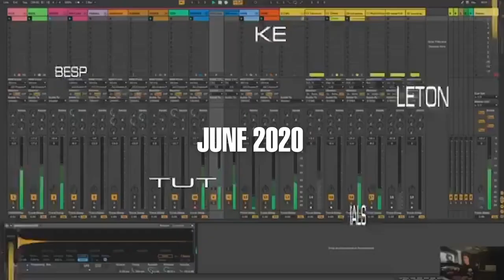What 10 years looks like for an aspiring DJ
Join me as I take a deep dive into my last 10 years and reflect on my journey as a DJ and artist so far. I am still very much on my journey to success but I have worked hard, consistently and am now seeing results.

Timestamps:
00:00 - Intro
00:25 - Wakestock Festival - June 2012
00:58 - First pair of decks - November 2012
01:52 - First club attended Sankeys - December 2012
02:08 - Starting ticket selling - Feb 2013
03:08 - First gig - March 2014
03:45 - Mint Club - October 2015
05:11 - You&Me is born - September 2016
05:45 - First release - Feb 2017
06:21 - Apollonia play ‘Frustrated’ - September 2017
06:54 - First solo EP (See Double - Explore w/ JAXN) - June 2018
07:23 - First international booking (Innsbruck, Austria) - June 2018
07:48 - You&Me host a room at Zoo Project Ibiza - July 2018
08:12 - Attended Houghton - August 2018
08:48 - You&Me host Enzo Siragusa - September 2018
09:12 - Starting to get booking requests - January 2019
09:35 - Y&M Records 001 - Kick it - July 2019
09:48 - Devon Analogue Studios - October 2019
10:22 - Hide&Seek Festival! - September 2019
10:36 - Sukhumvit EP - March 2020
11:17 - SYNTHO launched - June 2020
12:01 - Slippers al summer EP - July 2021
12:16 - You&ME returns - July 2021
12:43 - VLOGS, gigs - Summer 2021
13:07 - H&S sells out - September 2021
13:12 - You&ME x AC - October 2021
13:30 - Fabric debut - December 2021
13:35 - Australia and South America tour - Spring 2022
13:59 - Energy EP is released - May 2022
14:38 - VBX v You&Me - June 2022
14:52 - You&Me Fabric - June 2022
15:02 - Outro

MY ONLINE TEACHING PLATFORM 🚀

I'm Josh, a DJ/Producer/Teacher based in Manchester, UK. I make videos about music, productivity and life.